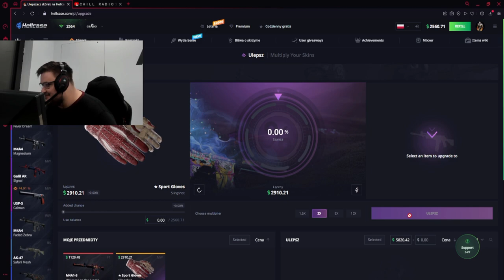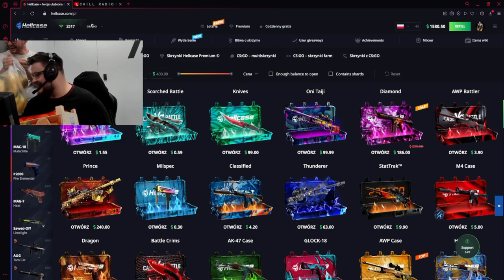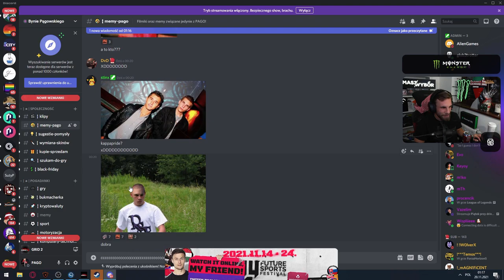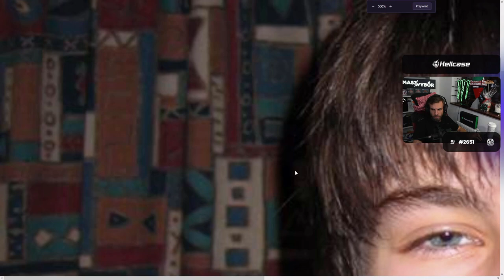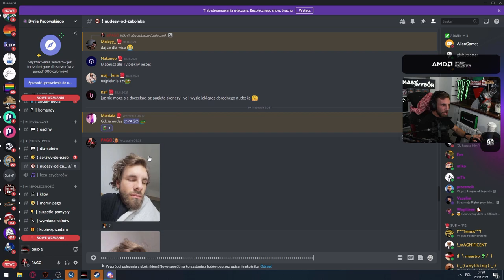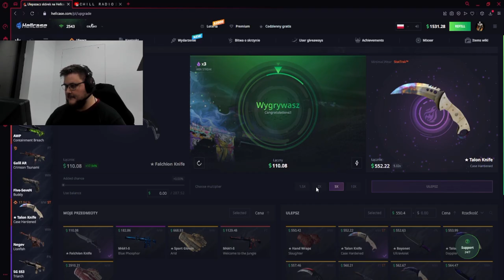JAK ZARABIA SNAX. MŁODY IZAK I MŁODY PAGO. SAJU W FORMIE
💀 Weź udział w evencie Halloween! Pula nagród wynosi aż 30 000zł! :T

Najlepsze shoty z Twitch:
Kanał :